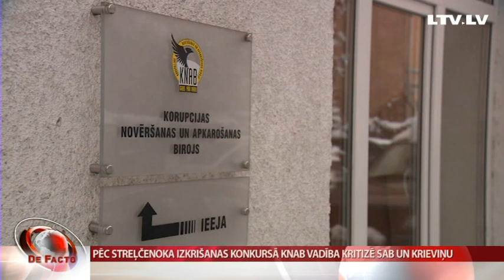Pēc Streļčenoka izkrišanas konkursā KNAB vadība kritizē SAB un Krieviņu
Korupcijas novēršanas un apkarošanas biroja tagadējā priekšnieka Jaroslava Streļčenoka izkrišana jau pirmajā KNAB šefa konkursa kārtā bija pārsteigums, kas radīja vairākas spekulācijas par šāda lēmuma iemesliem. Pats Streļčenoks visu nedēļu par to klusēja, taču tagad vienīgajā pēc konkursa sniegtajā intervijā pauda “de facto”  savu versiju. Pie vainas esot  Satversmes aizsardzības biroja sniegtā informācija, par, viņaprāt, nepamatotiem riskiem valsts noslēpuma pielaides saņemšanai. Tikmēr KNAB šefa vietniece Ilze Jurča pārmet komisijai, ka tā nav pareizi sapratusi konkursa procedūru, ko gan noraida Valsts kancelejas direktors Mārtiņš Krieviņš. Par intrigām ap KNAB nākotni vairāk – Ivo Leitāna sižetā.